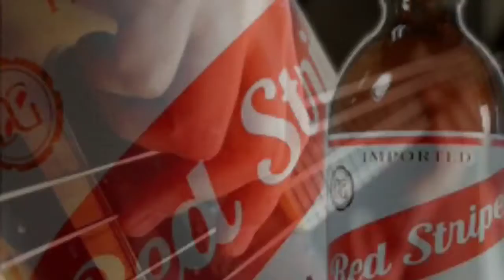DUB ZOMBIES hot Jamaica mix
film by slymscream
REVERB RECORD